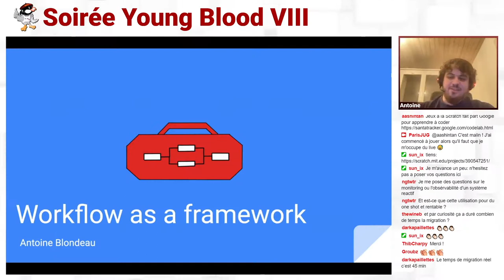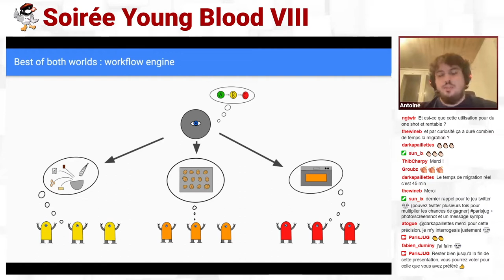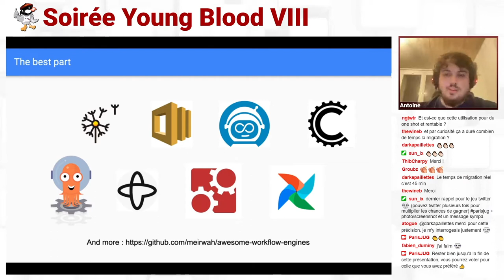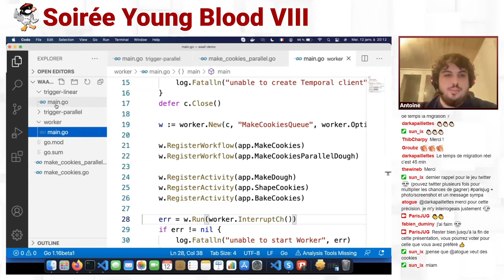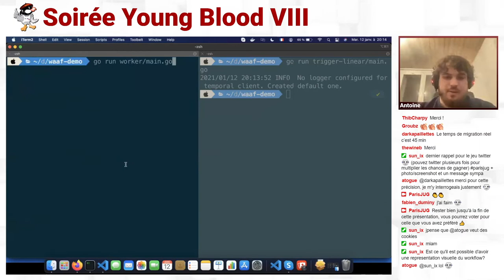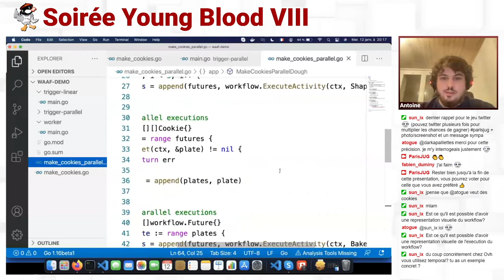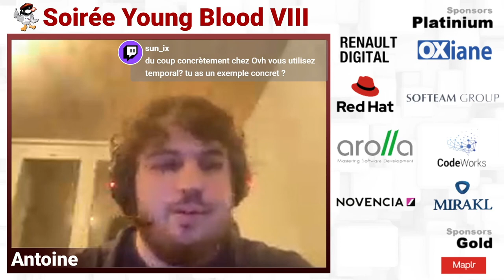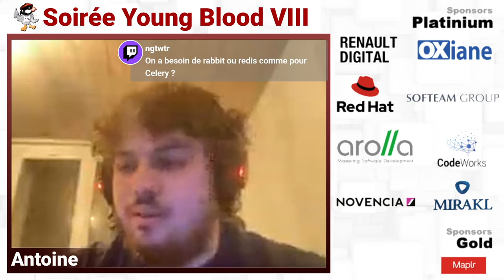2021/01/12 - Soirée Virtuelle : Young Blood VIII – Workflow as a framework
Tous les développeurs ont un jour eu l’impression de passer trop de temps à régler des problèmes qui ne sont pas liés au métier de leur entreprise, notamment en travaillant sur une application qui change d’échelle. Dans ce talk, je vous présenterai ce qu’est un workflow, quel écosystème s’est construit autour de ce paradigme de développement, et en quoi les workflows peuvent permettre de construire une application robuste à l’échelle en se concentrant sur les fonctionnalités métier. Avec tout ceci, vous aurez les clés pour identifier les cas d’usage se prêtant à ce paradigme de développement ainsi qu’un exemple d’outil permettant de le mettre en place.

Par Antoine Blondeau